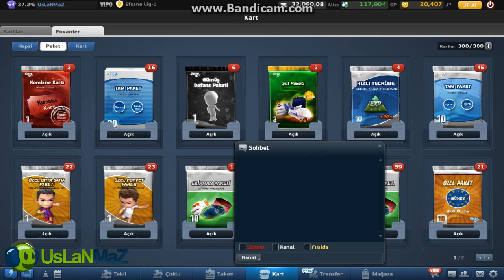10 Adet Gümüş Defans Paketi